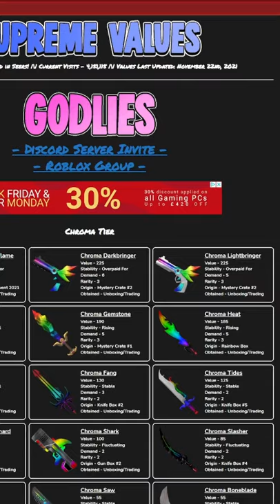WHAT IT'S LIKE PLAYING MM2